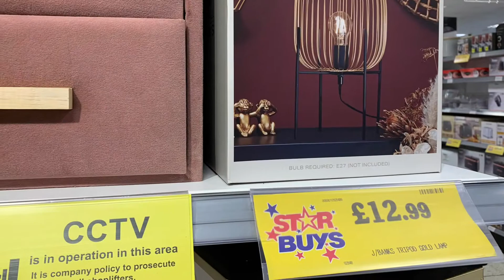FURNITURES IN HOME BARGAINS | SHOPPING FOR FURNITURES